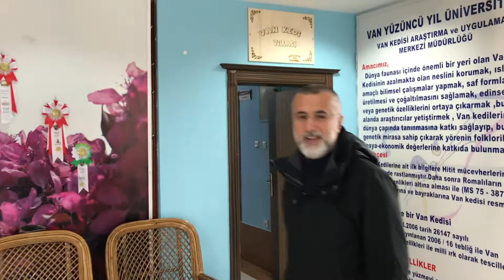Sizinde bir Van Kediniz neden olmasın.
Van Yüzüncü Yıl Üniversitesi,Van Kedisi Villası’nı ziyaret ettik.Harika bir mekan.
Her şey en ince detayına göre düşünülmüş.